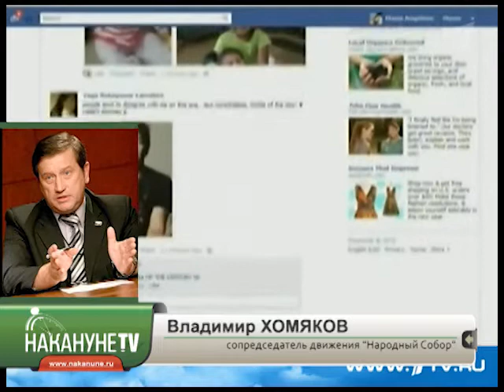Астахов снова пиарится на детской крови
Уполномоченный по правам детей Павел Астахов вновь сделал громкое заявление после очередной серии трагедий и потребовал принять меры по предотвращению детских суицидов. Сначала в Подмосковье две школьницы покончили с собой, а на следующий день их примеру последовал подросток из Москвы.